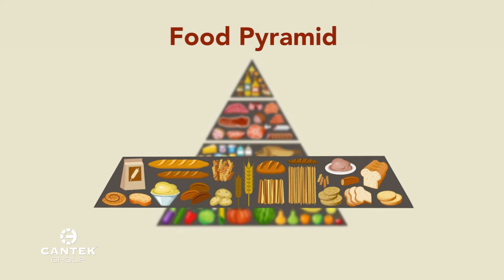Хранение - залог успеха - выпечка